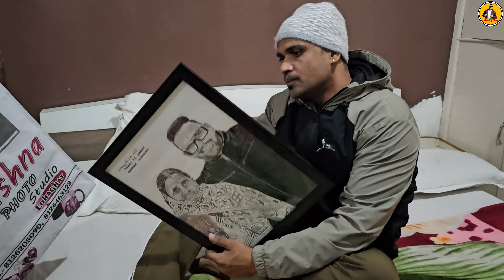Inder Arya Live performance Champawat uttarakhand